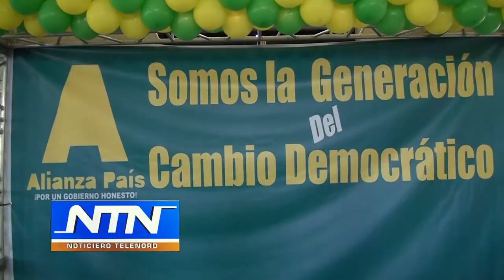Guillermo Moreno Es necesario una alianza por cambio político en el país